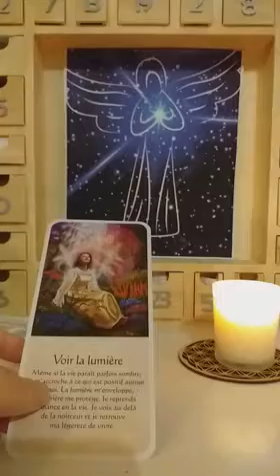Message d'éveil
A bientôt